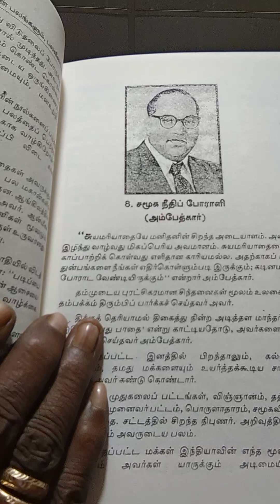டாக்டர் அம்பேத்கர் சமூக நீதிப் போராளி பெரிய மேதை சட்டத்தில் சிறந்த நிபுணர் real rider reality #